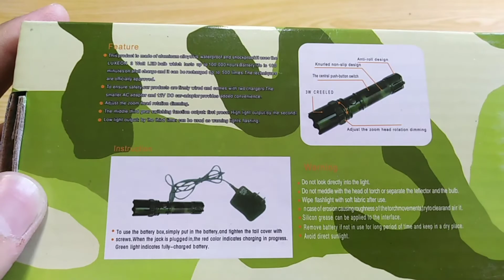SWAT Led Torch | Stainless Steel Army Design | Water Proof & Rechargeable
Rechargeable SWAT Led torch

Very Reliable Torch (Water proof)